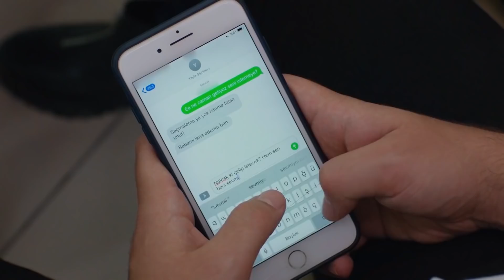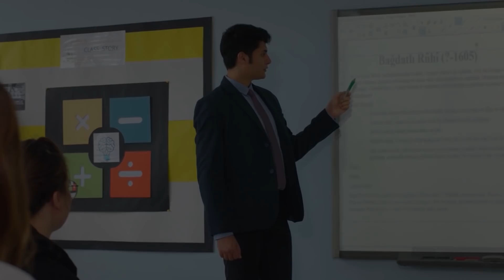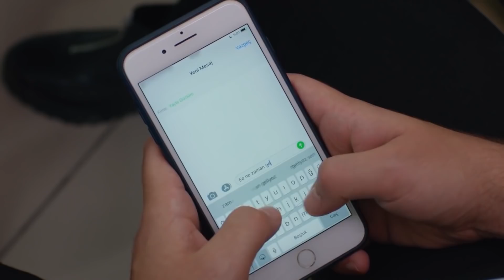Kuzey Yıldızı İlk Aşk | Boys Attitude